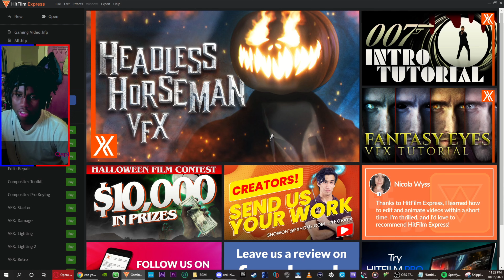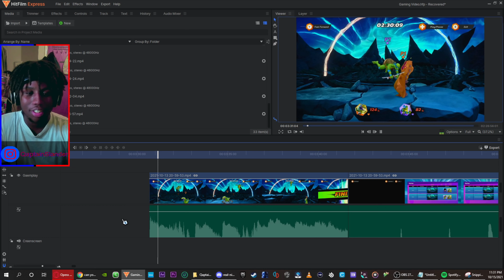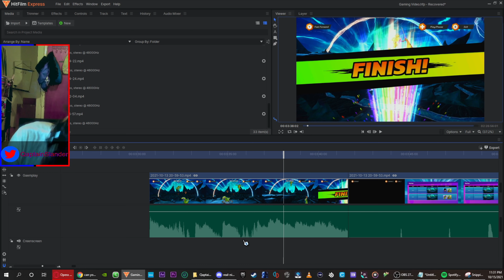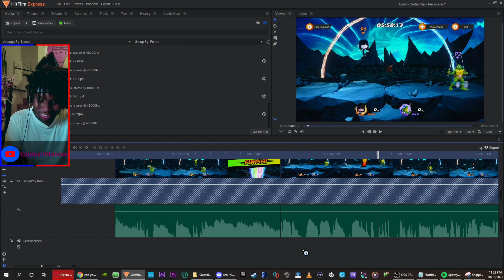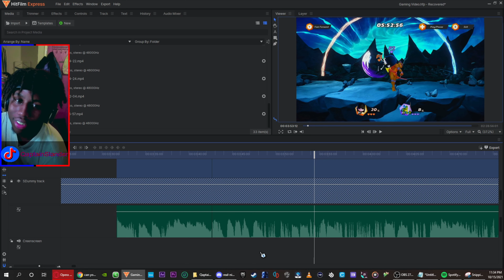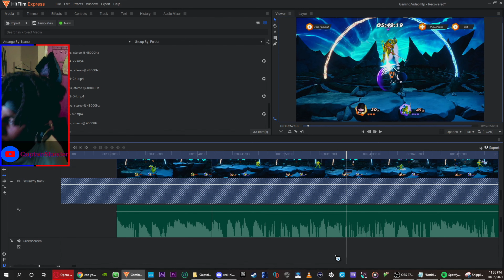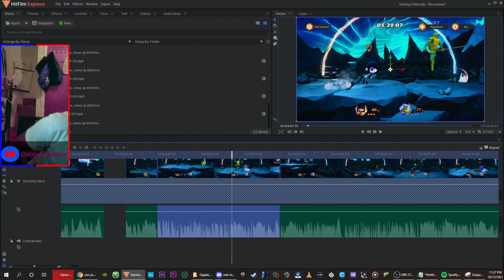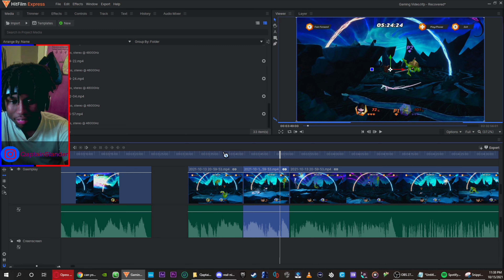Wehen Pseudo Intellectualss Debate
All of the registered(®), copyrighted(©), or trademarked(™) materials used in his video the rights belong to the respective owner(s) also if any thing in here can offend you wlep wacth sumting else bra I can’t help you besides saying stop being a pu$$¥ @$$ βiငth also RIP Kobe, Pops, and whoever else